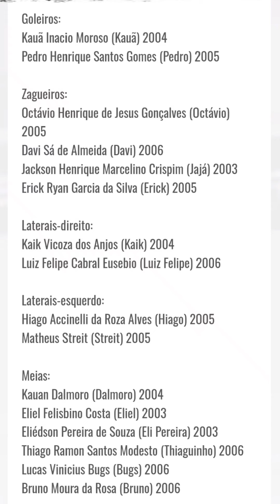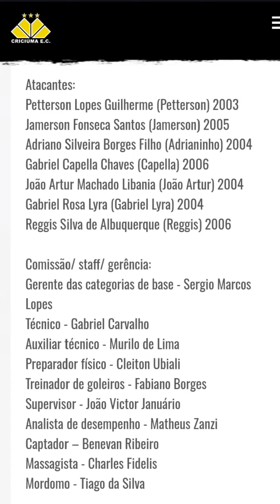Copa SP: Base do Tigre em campo nesta quarta-feira